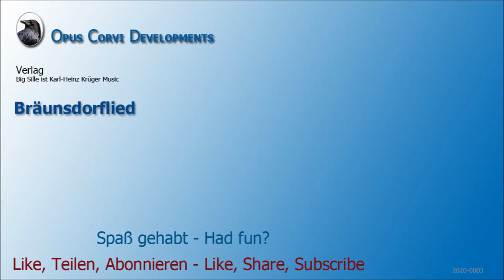Big Sille - Bräunsdorf-Lied (Instrumental) - Karl-Heinz-Krüger Music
1993 entstanden, bislang nur auf Tonband-Kassette vorhanden.
Text, Komposition. Karl-Heinz Krüger ist Big Sille
Arrangement: Holger Jahn